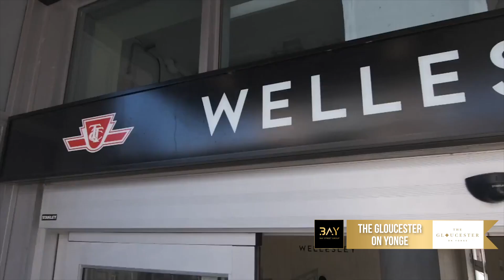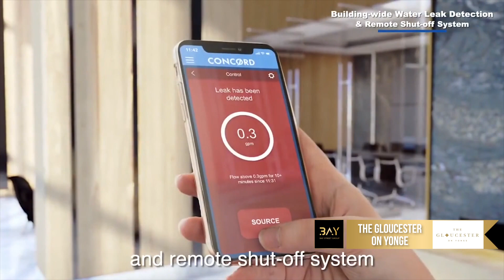The Gloucester on Yonge (Introduction)